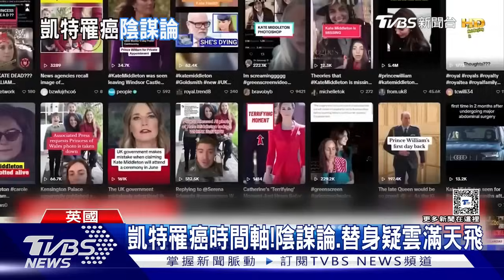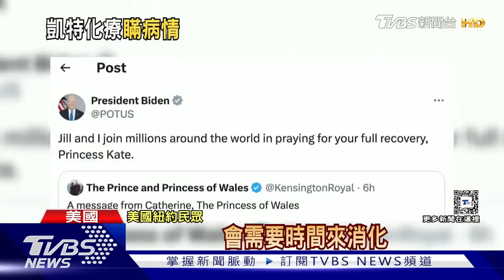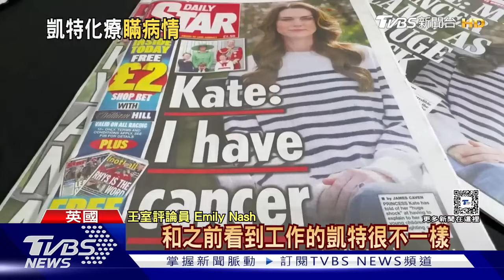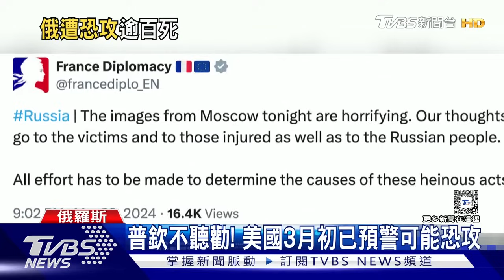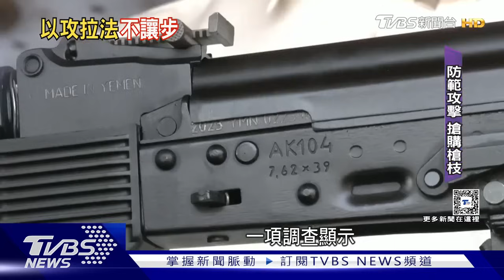ISIS-K恐攻莫斯科「掃射縱火」 核武區也遭襲!俄升級戰爭狀態| 十點不一樣 20240323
俄羅斯首都莫斯科22日遭遇恐怖攻擊，極端組織伊斯蘭國（ISIS）坦承犯案，由於過去這類恐攻多是發生在中東、歐美等地，外界一時摸不著頭緒；不過有外媒爬梳後分析，雙方其實積怨已久。在最新一輪的科津卡戰役中，反普丁軍團取得重大戰果，《新聞週刊》表示，反普丁軍團已接近別爾哥羅德地區的別爾哥羅德-22空軍核武儲存設施，情況日趨緊張。詳細內容請鎖定TVBS新聞台。